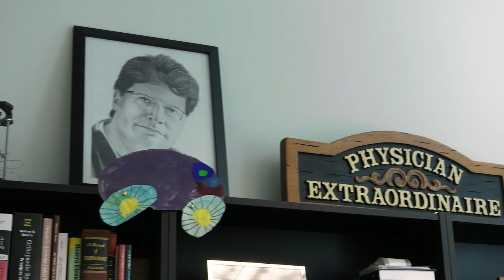Trauma & Reconstructive Surgery: Mark Brinker, MD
Meet Mark Brinker, MD, Trauma & Reconstructive Surgeon at Texas Orthopedic Hospital. To learn more about Dr. Brinker and the services offered at Texas Orthopedic Hospital, visit TexasOrthopedic.com.